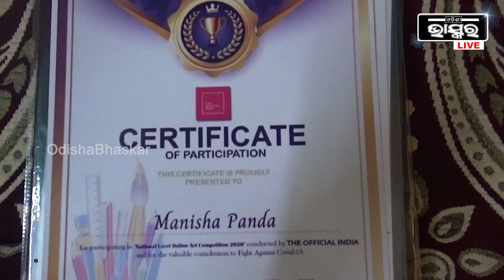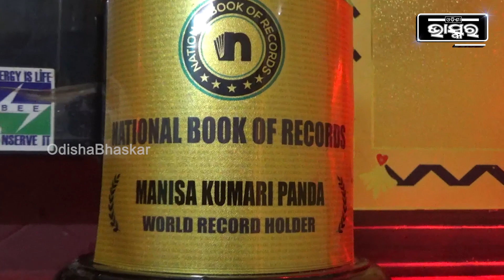ଚିତ୍ରକଳା ପ୍ରଦର୍ଶନରେ ନ୍ୟାସନେଲ ବୁକ ଅଫ ରେକର୍ଡରେ ବ୍ରହ୍ମପୁରର ମନୀଷା ପଣ୍ଡା